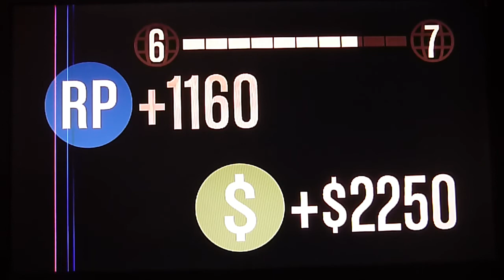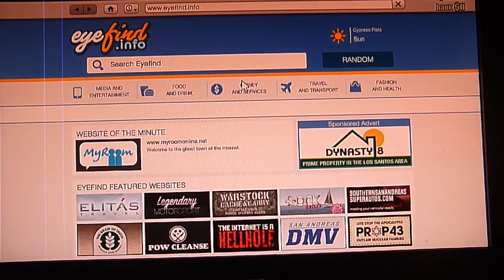(GTAV) Five Friday Ep 1 - "The Grind"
Hey all you busses. I am back with yet another new series! This one is called "Five Friday." It's where me or some other friends play GTAV on either new characters, or our main ones and do alot of fun stuff like, doing missions, a five-star police chase, or whatever. We hope you enjoy and yeah, BYE!

BUSSES OUT!

If you're reading this, type in the comments, "ENDING DEATH!"